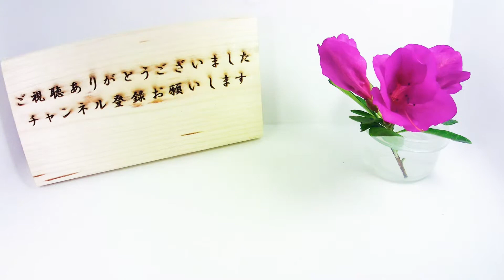ポインセチアの葉の成長を観察する。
ポインセチア（Poinsettia）の葉の成長をタイムラプス撮影してみました。
ポインセチアは短日植物で葉を色付かせる為には花芽を出させる
必要があるので1日12時間ほどの暗い時間を1カ月ほど
作ってやる必要があります。